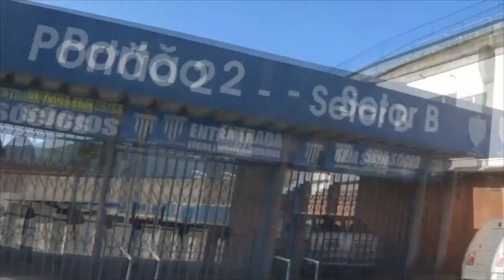VEDA #2 / VLOG - Avaí - Água Mineral